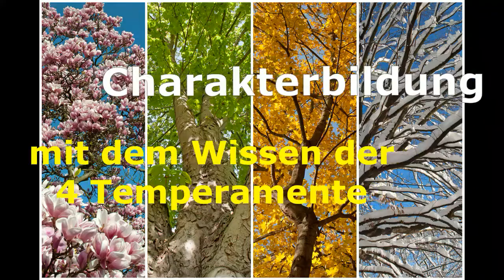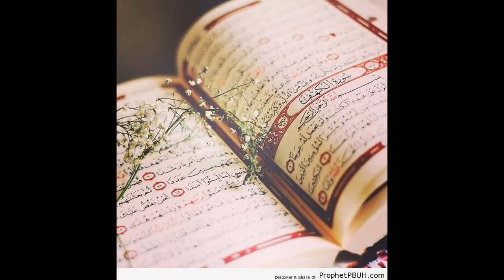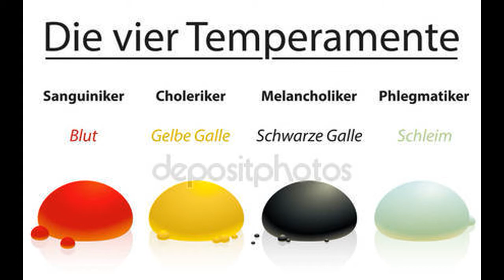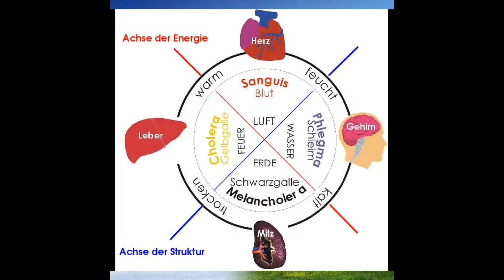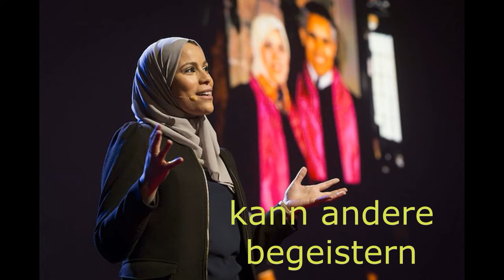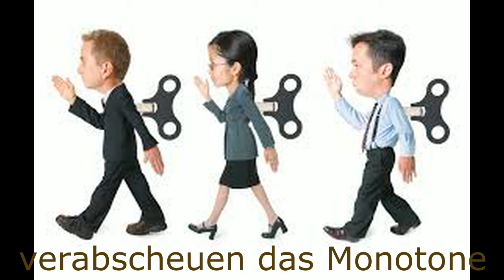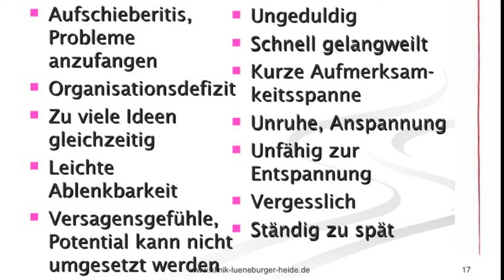Charakterbildung mit dem Wissen der 4 Temperamente 1.Teil Der Sanguiniker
For English please turn on the subtitles!

If You Want To Become A Personalty Type Expert Study The 4 Personality Types in Depths

Diese Video-Serie "Charakterbildung mit dem Wissen der 4 Temperamente" ist eine Einführung in die Temperamentenlehre und stellt die 4 Temperamente/Persönlichkeitstypen vor:

"Sanguiniker"
"Choleriker"
"Melancholiker"
"Phlegmatiker"

Dieser Teil der Vortragsreihe macht dich mit den Eigenschaften des Sanguinikers bekannt.

Folge mir auch auf meinen Social-Media-Seiten   ↓↓↓

Carina´s Channel is a place where you can come at any given time to get the step by step tools you need to live the life that you want.